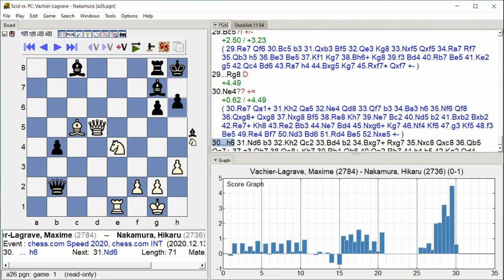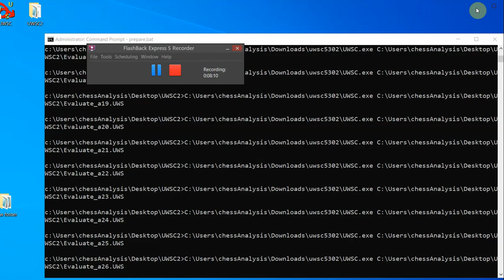Vachier Lagrave, Maxime Nakamura, Hikaru, chess com Speed 2020, Round 4 36